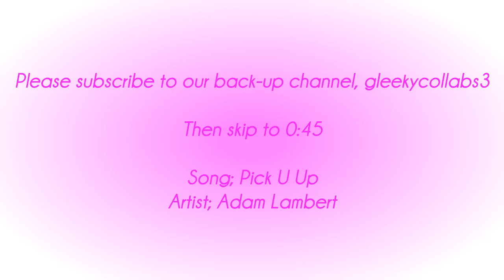GleekyCollabs2 - ["Pick U Up" by Adam Lambert] - Glee Cast Collab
(Add us as a contact too if you want!)

We already have 2 strikes here!! or full size so we might be forced to move to GleekyCollabs3 at any time!

MaybeKayleigh rendered this whole collab in 720p HD and added the coloring! ;) Thank you!!

10 of us participated in this collab. Each of us had 2 parts to vid and 6 or 7 (or well I aka luvtheheaven5 had 8) episodes to work with.

Song: Pick U Up
Artist: Adam Lambert

Participants:

Parts 1 & 2: FriendsFreeak
Part 3: Emzielouisesun aka EmmatheGleek
Part 4: demiandqueenlover
Part 5: xjubee
Part 6: Petronella686
Part 7: Surrender2Randomness
Part 8: MlleFantineJavert
Part 9: xjubee
Part 10: MaybeKayleigh
Part 11: luvtheheaven5 aka luvtheheavenFOX4
Part 12: demiandqueenlover
Part 13: Surrender2Randomness
Part 14: MagicalUnicorn22 aka WarbleretteatHeart
Part 15: Emzielouisesun aka EmmatheGleek
Part 16: luvtheheaven5 aka luvtheheavenFOX4
Part 17: Petronella686
Part 18: MagicalUnicorn22 aka WarbleretteatHeart
Part 19: MlleFantineJavert
Part 20: MaybeKayleigh